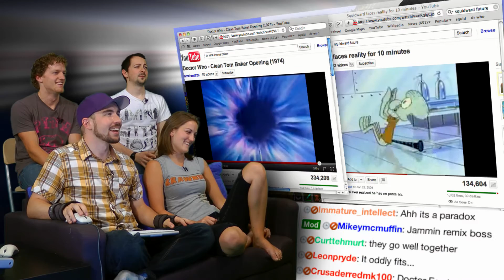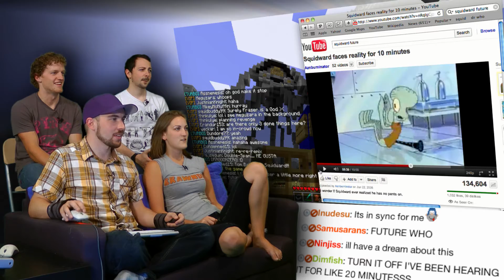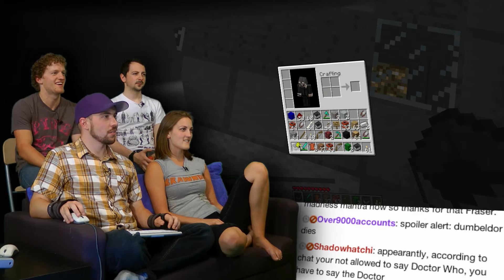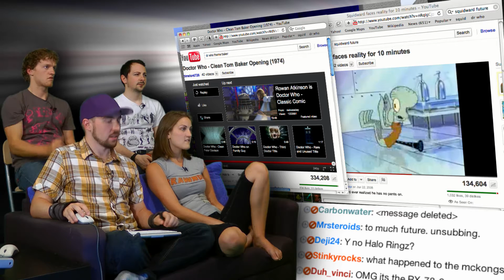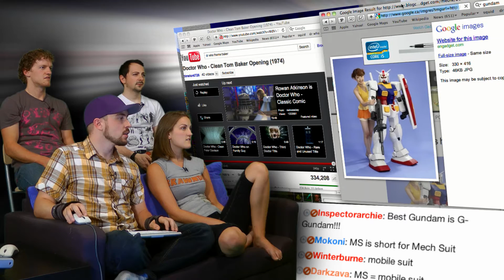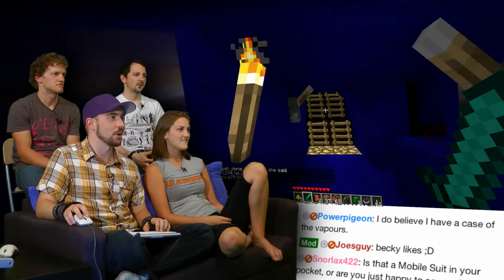Minecraft AWESOME FUTURE! - Part 14(Source)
Provided by Chariblaze.